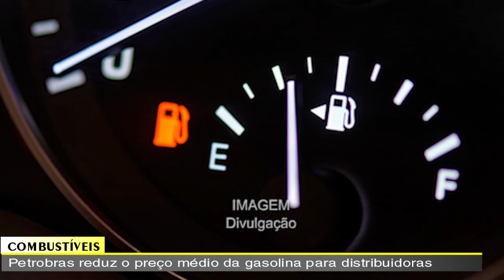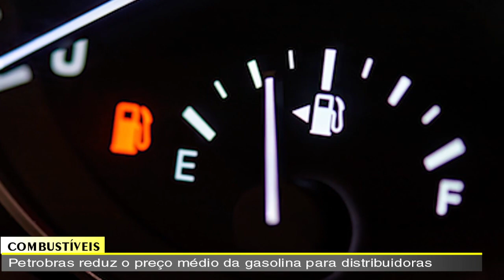JORNAL DA TV SBN – 29/07/2022 - Trabalhador de 39 anos morre após sofrer queda em obra na Sodave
• Trabalhador de 39 anos morre após sofrer queda de 7 metros em obra na Sodave
• IBGE abre novo processo seletivo para recenseadores, com 74 vagas para Santa Bárbara
• Petrobras reduz o preço médio da gasolina para distribuidoras
• Neste sábado acontece a tradicional festa julina na Capela Santo Antônio do Sapezeiro